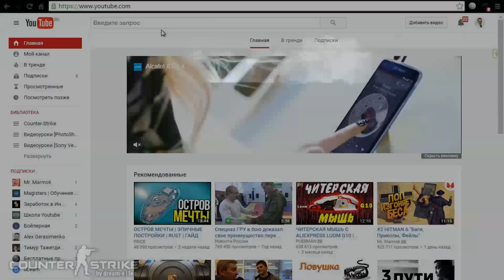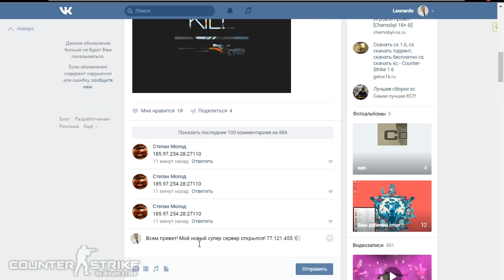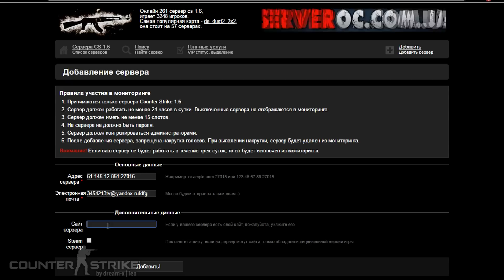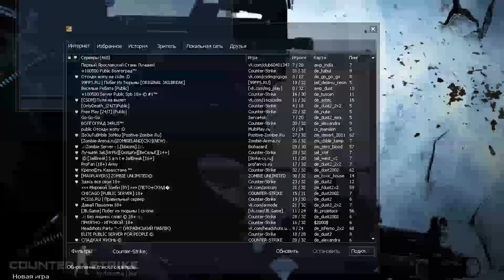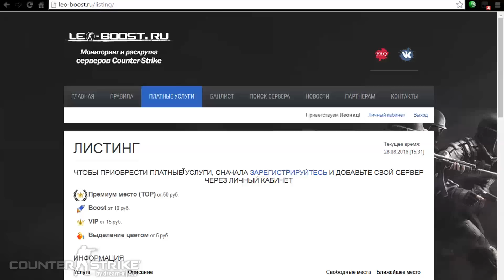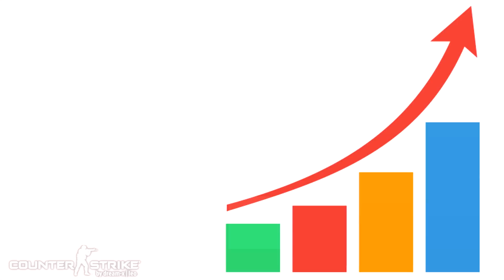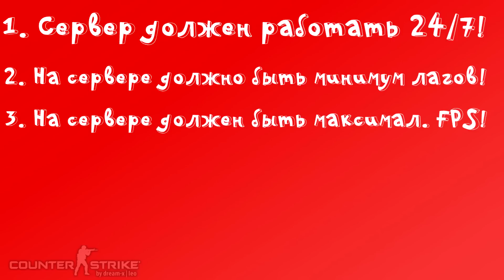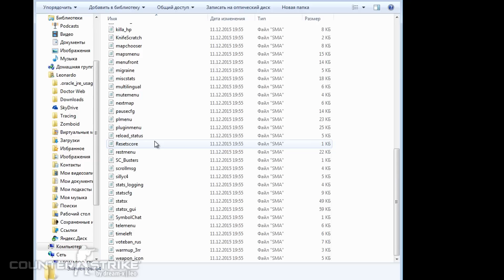Как раскрутить свой сервер CS 1.6 [Платно и Бесплатно]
Мой сервис раскрутки серверов Привет! В этом видео я расскажу вам как раскрутить свой сервер CS 1.6 бесплатно и платно. Множество способов. Из этого видео вы узнаете, что нужно делать и каким образом, чтобы ваш сервер CS стал популярным и игроки просто так не ушли с него. Если вы давно мечтали раскрутить свой сервер кс 1.6 - вперед к просмотру!

Музыка из видео:

— Silent Partner - Don't Change A Thing
— Vibe Tracks - Beat Your Competition
— Silent Partner - Give
— Silent Partner - Sunday Plans